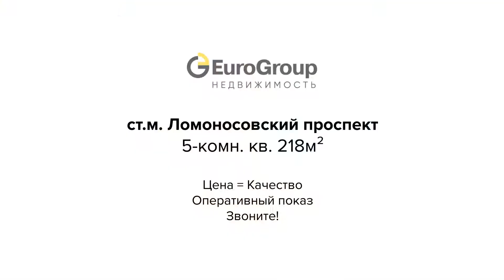Купить пятикомнатную квартиру 218м² в Москве на улице Мосфильмовская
Москва, метро Ломоносовский проспект
улица Мосфильмовская